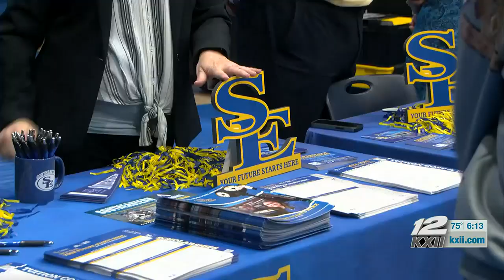Southeastern hosts its annual college fair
The SOSU College Fair gives high school students the chance to check out different community colleges, and universities.